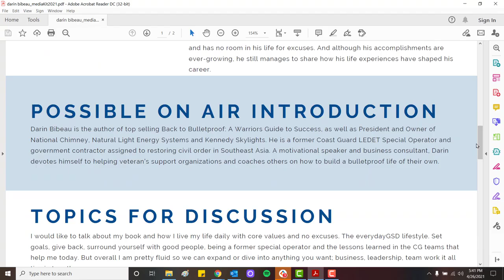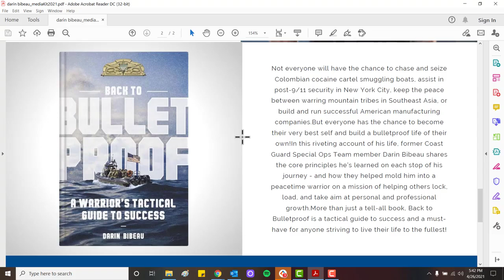Mr Badass Darin Bibeau Back to Bulletproof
My guest this week is a good friend that has some real awesome experiences! Wrote a book, Back to Bulletproof, that is his life story as written below...

Darin Bibeau was born and raised in Plattsburgh, New York. He joined the Coast
Guard in 1994 with recruit company Delta 144. His first assignment was Coast Guard
cutter Spencer out of Boston. During his time with the Coast Guard, he served as a
Special Operator in the Deployable Specialized Forces and then a private
government contractor all over the world. Darin held a Top Secret Clearance for
almost 10 years. He has been on high-risk operations on the high seas and remote
areas around the globe, including places he never wants to go back to. He led
multiple covert special operation teams including one responsible for one of the
largest single cocaine seizures in the world netting in 9.2 tons of pure cocaine.
Since then, he has made his transition into the civilian world and now runs and owns
successful American manufacturing companies, most notably, National
Chimney/Natural Light Energy Systems - which has 9 factories and over 300
employees. Today, Darin spends his extra time as a motivational speaker, business
consultant, and author of his new book Back to Bulletproof - A Warriors Tactical
Guide to Success. He strives to help others, especially veterans, on their road to
professional and personal success. With his motto EverydayGSD (Everyday Get
Shit Done), you will quickly learn that Darin lives by the “work hard, play hard” rule
and has no room in his life for excuses. And although his accomplishments are
ever-growing, he still manages to share how his life experiences have shaped his
career.
D A R I N B I B E A U